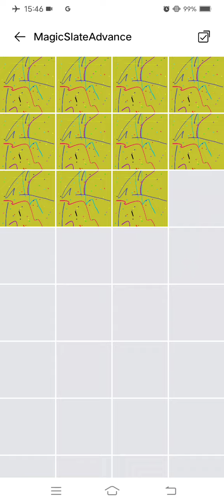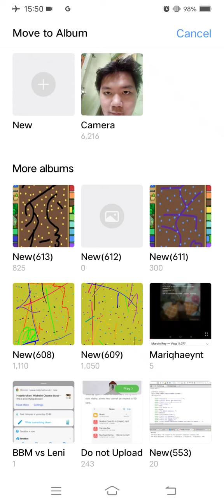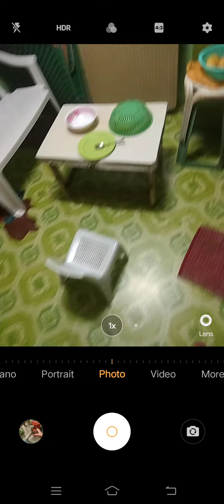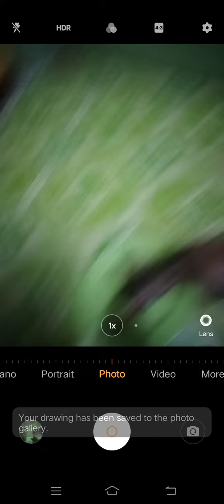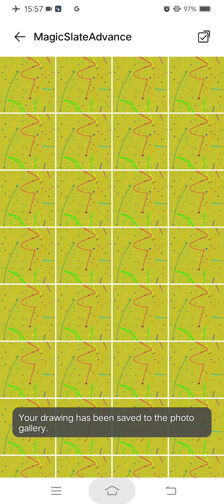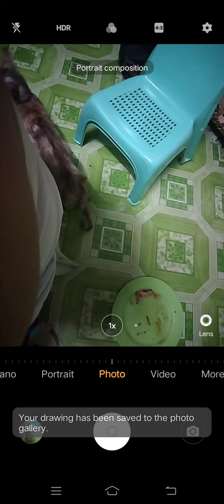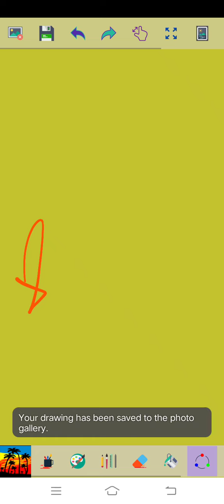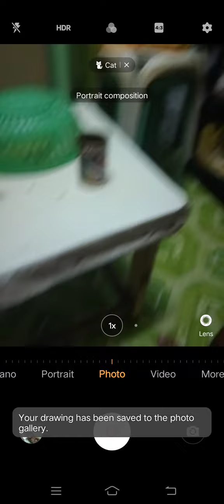Marvin Rey — Mariqhaeynt Edition: Episode 37 — Vlog 11,944